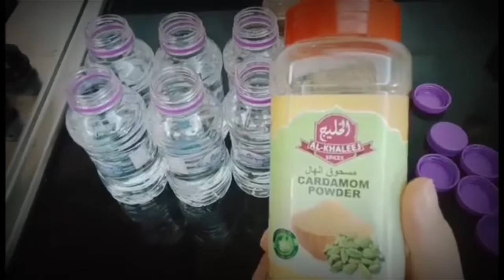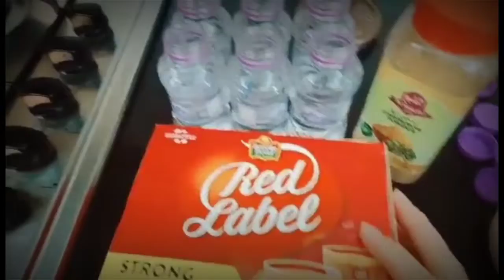CHAI KARAK/MILK TEA/ ARABICSTYLE/Miss leafy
I am thankful to know your suggestion, comments, advise for me to learn and improve more.